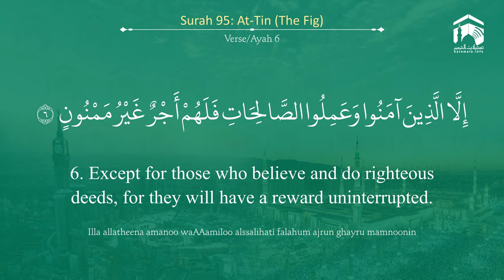Quran 95 Surah At Tin سورة التين Sheikh Salah Al Budair - With English Translation